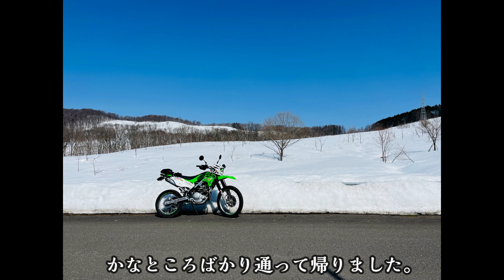春の音を聴く。バイクでお出かけスケッチ【KLX230】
ドラマ「99.9～刑事専門弁護士」イラスト
ドラマ「シェフは名探偵」イラスト

kenichi_ogawa